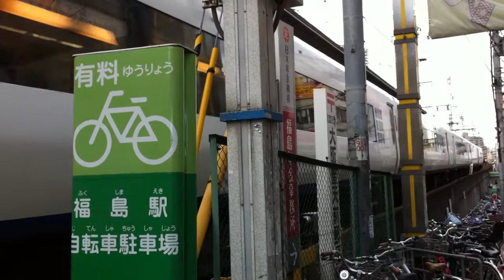大阪・福島駅脇を走る特急はるか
大阪環状線・福島駅高架の脇に踏切。
ローカルな支線かなあと思ったら、特急型電車が通過してびっくり。
阪神特急なのね。なかなかシュールな光景だと思った。
と思ったらJRだった。軌道は梅田貨物線。
いろいろ問題もあるみたいなので早晩無くなりそうな路線で、撮影できて良かった。
iPhone4で撮影。
フルスクリーンにすると720ｐで見られます。